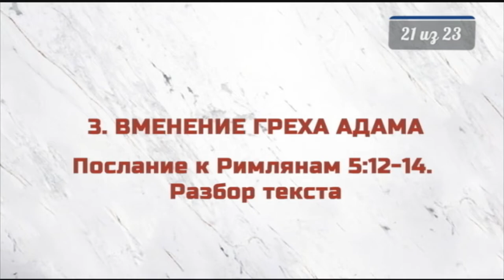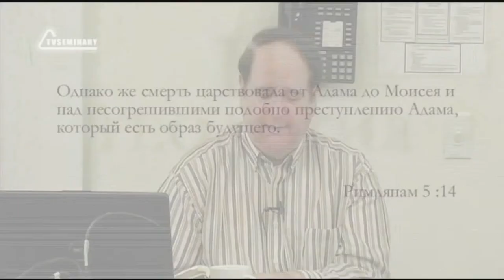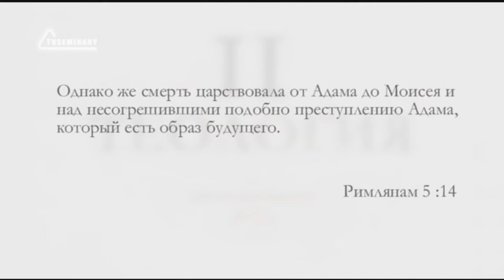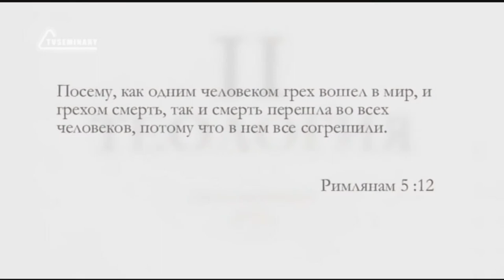ST5101 6 Rus 21 Вменение греха Адама Послание к Римлянам 5 12 14 Разбор текста